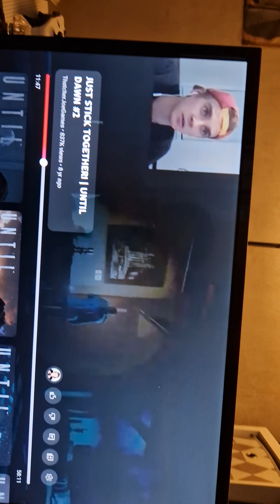Lunch Update/A Quick Talk